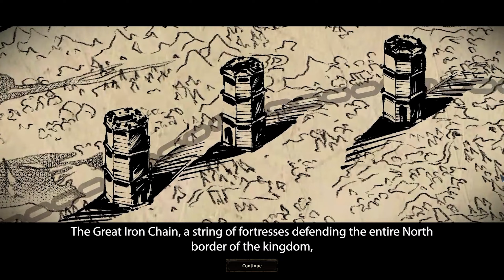Zoria: Age of Shattering Walkthrough Part 1 - Daeg Marastir